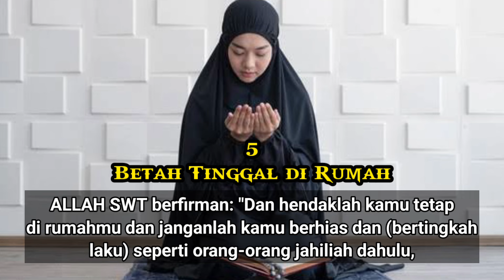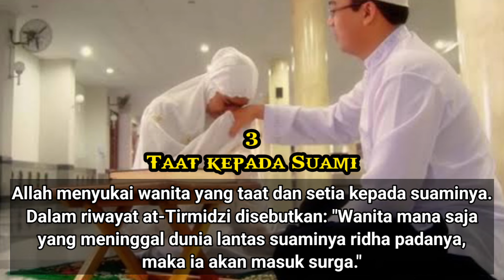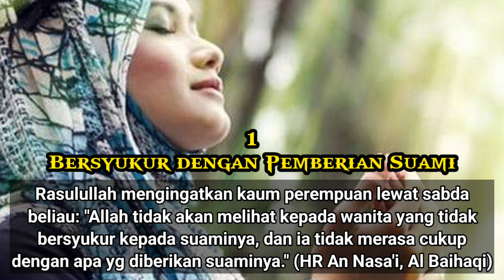7 WANITA YANG DICINTAI ALLAH SWT 🧕🏻🥰❤️😱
7 WANITA YANG DICINTAI ALLAH SWT 🧕🏻🥰❤️😱